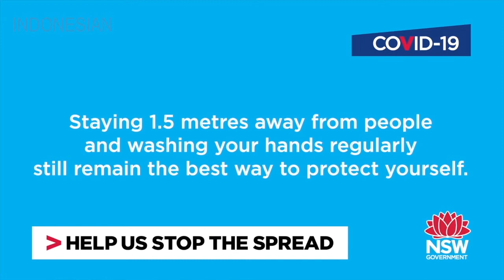Indonesian - How to Wear a Mask